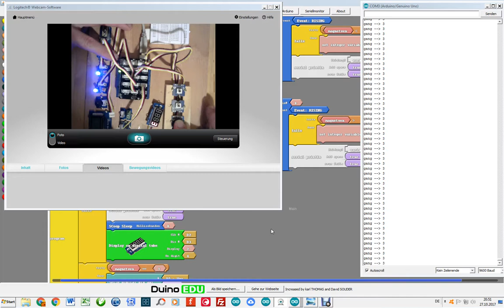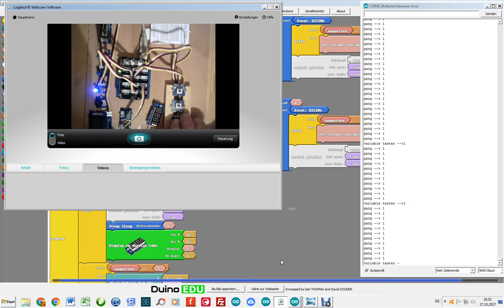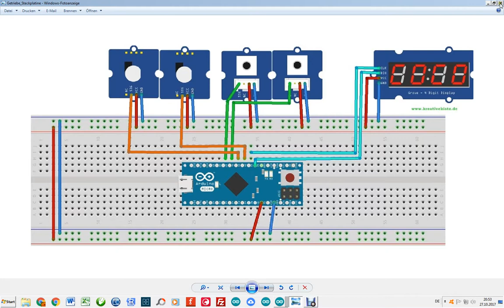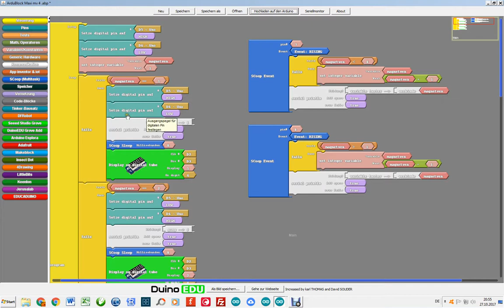Mit Arduino ein tiptronic Getriebe schalten und Gänge anzeigen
Eine einfache tiptronic Schaltung mit dem Arduino und Ardublock.